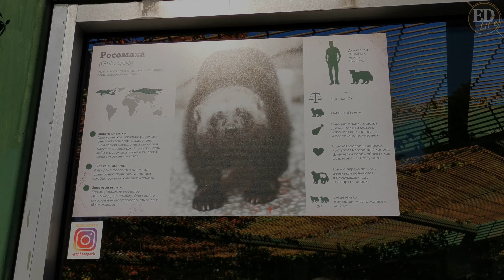Росомаха – как выглядит хищное животное из семейства куньих. Скрытный и опасный хищник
В Ленинградском зоопарке можно воочию увидеть росомах – небольших, но при этом скрытных и весьма опасных животных. Росомаха обладает неимоверной силой и мощью, но главное – это достаточно свирепое хищное млекопитающее. Настолько дерзкое и бесстрашное, что может вступать в схватку с другими хищниками, которые значительно превосходят росомаху в размерах – даже с медведями!

Интересный факт – во время схватки при атаке на добычу росомаха может значительно ускоряться и перемещаться со скоростью вплоть до 48 км/ч. При том, что не в «боевом» режиме росомаха бегает в среднем со скоростью 10-15 км/ч. Животное за день может преодолеть очень длинный путь – до 45 км.
Длина тела росомахи – 70-105 см, хвоста – 18-23 см. Вес – до 19 кг.

Росомаха является дальним родственником медоеда. Как и медоед, этот зверь относится к семейству куньих. Внешне росомаха напоминает помесь собаки, барсука и медведя.
Несмотря на то, что с латинского название росомахи переводится, как «обжора», съедает она значительно меньше, чем способен вместить ее желудок. При этом росомаха является одним из лучших «санитаров леса», уничтожая слабых, больных животных и падаль.

Ареал (где обитают росомахи): таежная и тундровая зона Европы, Азии и Северной Америки.